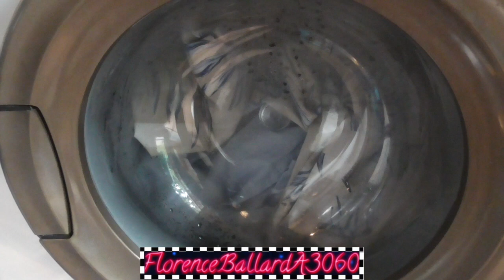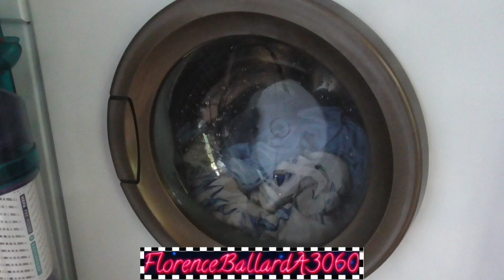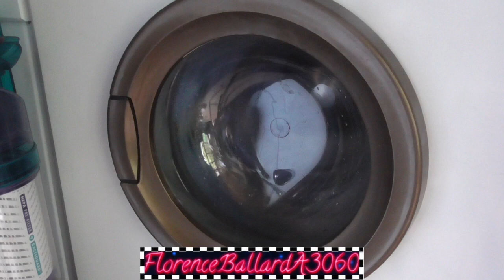The Laundry Centre - Hotpoint 1842 Super Electronic - Programme 2 - 60ºc Colourfast Cotton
My favourite machine of Chris's collection - the January 1983 Hotpoint 1842 Super Electronic, Currys Exclusive model. We run my load of bedding on Programme 2 - 60ºc Colourfast Cotton, with some retro Bold Detergent! Definitely a smoother machine to the 95-series models. And you read the message at the end correct, I MAY, just MAY have enough footage to do a short Tumble Dryer video, which is something you never see from me, but that's only if it's 10 minutes or over. Enjoy! :).